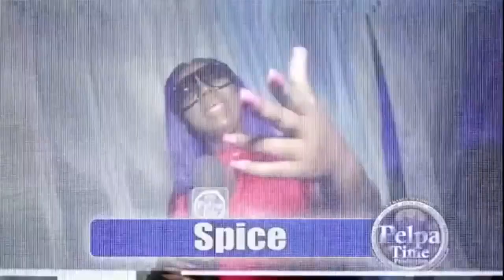ALEX MOTHER CALL PelpaTimeTV and talk her side of the story